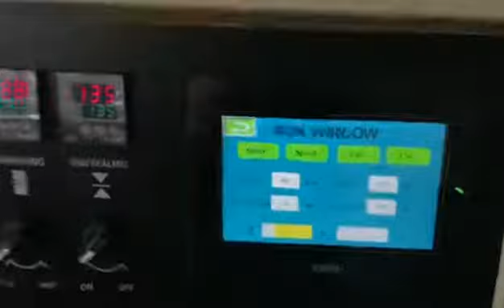Packing machine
Ready to shipping                                                                                                Shean Cangzhou corp ltd
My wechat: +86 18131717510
Address: Room 905,One World Business Center,Yun He District,Cangzhou,China